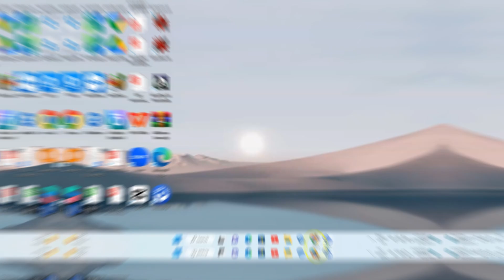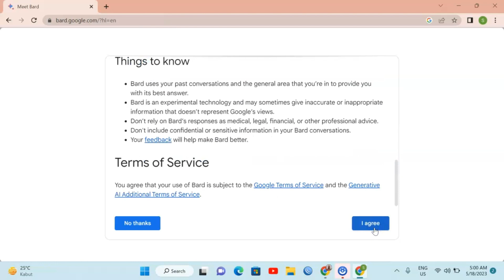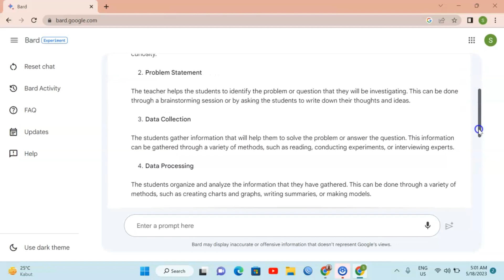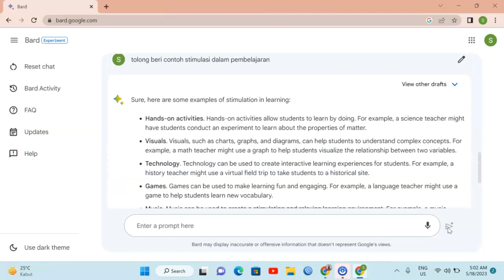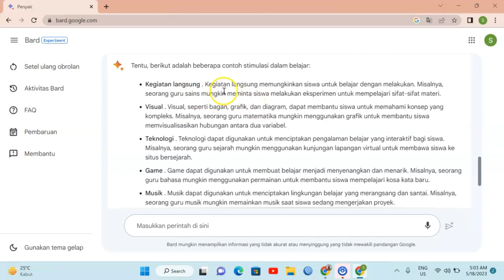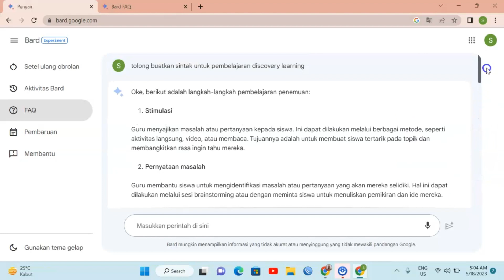Google Bard : Chatbox AI dari Google | Review Singkat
Bagi teman-tean yang sudah lama menanti google bard, yang digadang-gadang menjadi pesaing ChatGPT. Silahkan teman klik link berikut
Selamat mencoba, semoga bermanfat, terima kasih.